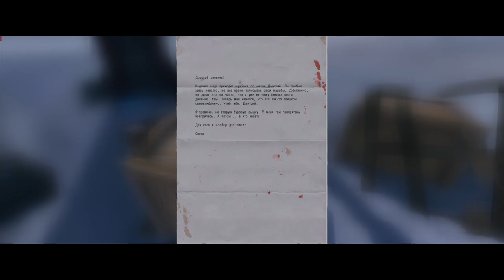Serious Sam Siberian Mayhem 1-8